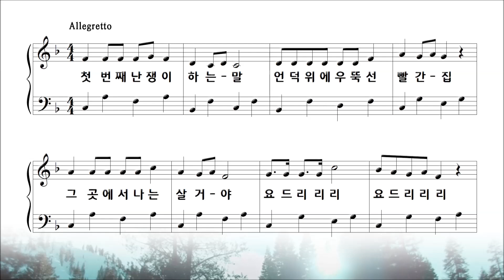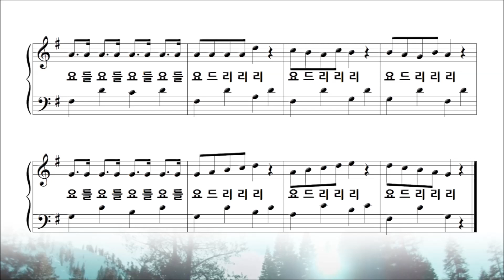난쟁이 요들 [피아노 동요] by SkyPiano